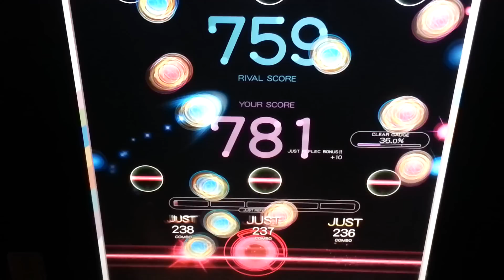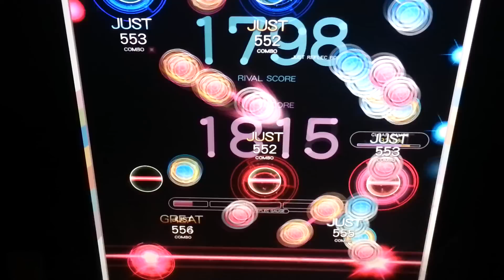[REFLEC BEAT Colette] SPEED BLADE (HARD) 99.1% FC ---- player by NICHAN.T